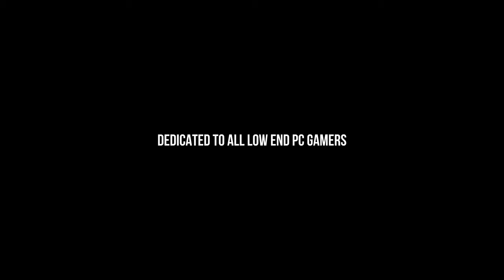GTA SA - 2022 New GTA 5 Style Graphics Mod For 2GB Ram PC || No GPU Required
▶Before you comment files are virus make sure to watch a video on how to download files from my website take only a few mins

▶PC & Other Devices Information◀

▶PC Specs◀

▶Ram - 32 GB (8X4) XPG RGB RAM
▶Graphics Card - MSI Gaming GeForce RTX 3070 Gaming Z trio
▶Cooling System - Deepcool Castle 240EX White 240mm AIO
▶Power supply - Corsair CV 550
▶Case - NZXT H710 Mid Tower Case (White)
▶Main Board - AsRock B450m Steel Legend
▶RGB Fans - Silver stone white ARGB Fans
▶RGB Strip - Deepcool Addressable RGB Led
▶Storage Devices - 2x 240 GB SSD M.2 NVME, 320GB HDD, 500GB HDD and 1TB Seagate HDD
▶Microphone - Maono AU03 Condenser Podcast Microphone And boya M1
▶Monitor -Asus Full HD Gaming Monitor 75hz
▶Mouse - Logitech G102 LightSync Gaming Mouse (White)
▶Keyboard - Rapoo V500 Pro Mechanical Gaming Keyboard (White)

▶▶Laptop Specs◀◀

▶Laptop Name - Asus TUF Gaming Das F15 White
▶CPU - i5 11300H
▶GPU - NVIDIA GeForce RTX 3050 Mobile GPU
▶Ram - 8x2 16GB 3200mhz (Upgraded From 8GB)

gta sa graphics mod for low end pc 2022
gta sa graphics mod for low end pc 2gb ram
gta sa graphics mod for low end pc gtaall
gta sa graphics mod for low end pc gamemodding
gta sa graphics mod for low end pc gtainside
gta sa enb graphics mod for low end pc
gta v graphics mod for gta sa low end pc
gta 4 graphics mod for gta sa low end pc
top 5 graphics mod for gta sa low end pc
gta sa realistic graphics mod for low end pc
gta sa graphics mod for low end pc 4gb ram
best gta sa graphics mod for low end pc
gta sa graphics mod for low end pc and laptop
gta sa graphics mod for low end pc android emulator
gta sa graphics mod for low end pc android
gta sa graphics mod for low end pc and pc
gta sa graphics mod for low end pc and xbox
gta sa graphics mod for low pc
gta sa best graphics mod for low end pc
graphics mod for gta sa for low end pc
gta sa gta v graphics mod low end pc
gta 5 graphics mod for gta sa low end pc
gta sa graphics mod for very low end pc